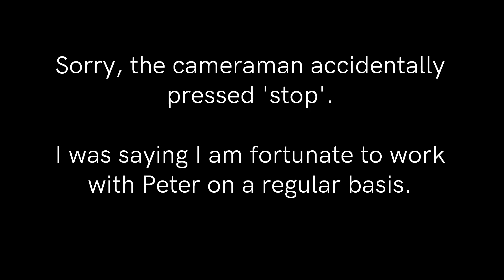Inaugural address as SHPA President at MM2022 - Tom Simpson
On 1 December 2022, I was privileged to be elected national President of the Society of Hospital Pharmacists of Australia.  My inaugural address, given at MM2022 in Brisbane, outlines the factors that I think will be important to the success of the pharmacy profession as we look to expand scope of practice.